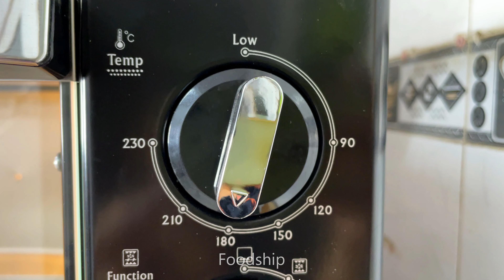बेकरी जैसे आटे के टेस्टी और कुरकुरे बिस्किट्स घर में बनाएं कम सामान से/ Atta Biscuit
Ingredients
1 cup Wheat flour
1/4 cup Desi ghee
1 tbsp Besan
1/4 cup Caster sugar
Picnh of salt
Pinch of nutmeg powder
Cardamom powder
2-3 tbsp Milk or as required

Do share the link of the video!
Keep supporting!